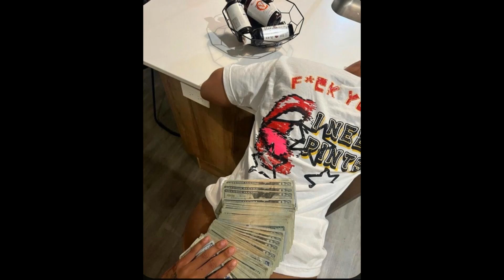[FREE] Yn Jay Type Beat x Detroit Sample Type Beat - "LOYALTY"